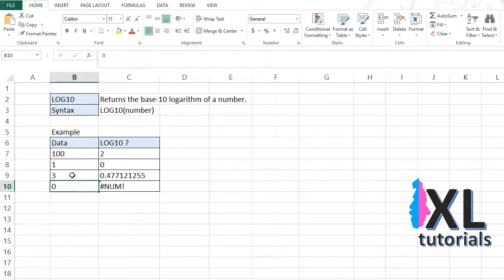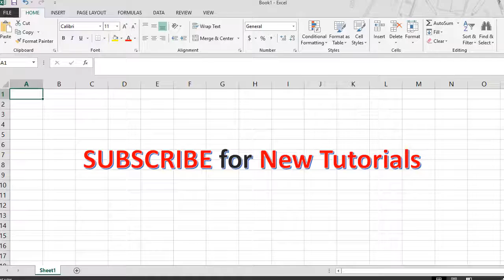Log Base 10 In Excel